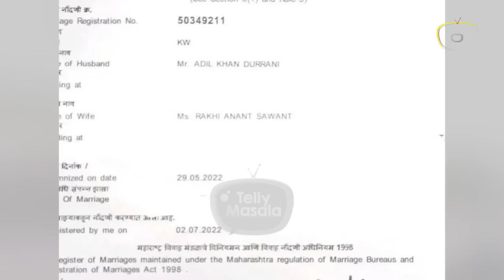WOW 😍! Rakhi Sawant Got Secretly Married To Boyfriend Adil ? Viral Photos Out